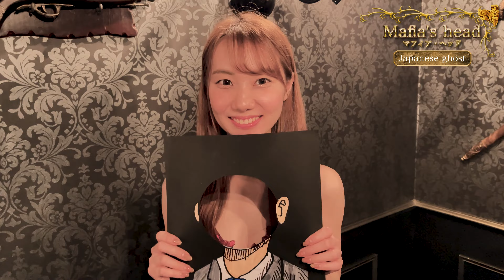Legendary Show Champion's Remote Control War Skit: Epic Fight with Kuroko!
Handmade Craft x Kuroko Ningen = Original Comedy! !

Japanese short skit at a good tempo
Those who want to taste! Please watch